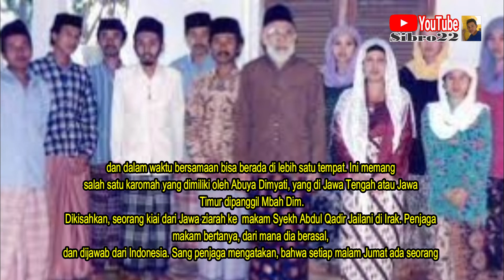KAROMAH DAN JALAN HIDUP ABUYA DIMYATI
Mudah mudah kita semua selalu cinta kepada ulama,,,aamiin,